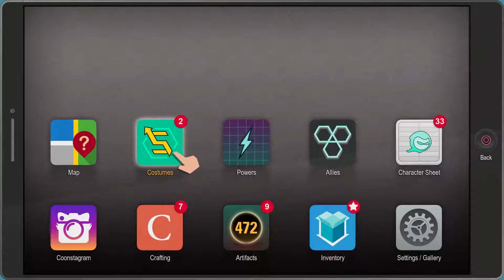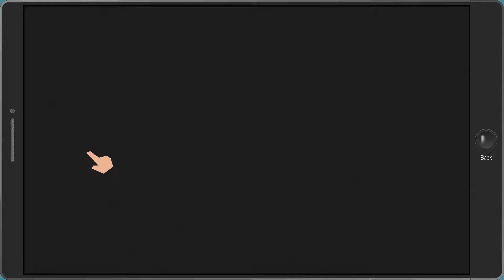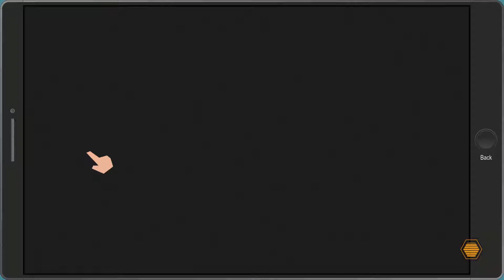South Park : The Fractured But Whole : Gameplay Walkthrough : Part 12 "Jared"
My Channel : goo.gl/kFGsKu

Latest Gameplays : goo.gl/K4GiR3